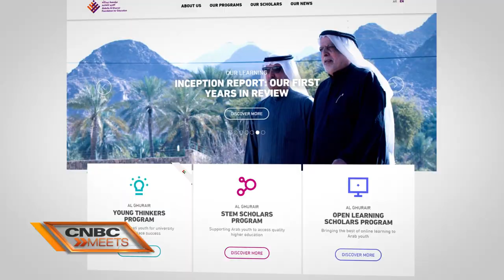Philanthropist Abdul Aziz Al Ghurair: Graduates in Middle East ill-prepared for work | CNBC Meets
CNBC's Tania Bryer meets Emirati business leader and philanthropist, Abdul Aziz Al Ghurair, in Dubai to discuss the work of his family's foundation for education and the importance of collaboration between universities and employers.